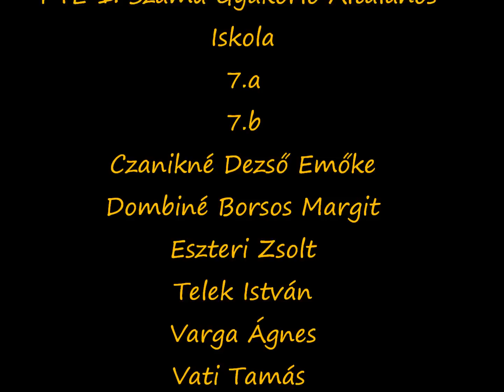HATÁRTALANUL! Vajdasági kirándulás - PTE 1.Sz. Gyakorló Általános Iskola Pécs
A HATÁRTALANUL! program keretében a Bethlen Gábor Alapkezelő Zrt. HATÁRTALANUL! Programigazgatósága nyílt pályázati felhívást hirdetett 2011-ben a határon túli magyarsággal kapcsolatos ismeretek bővülésének elősegítésére. A pályázat célja a magyarországi közoktatási intézményekben 7. évfolyamon tanuló diákok Románia, Szlovákia, Szerbia, Ukrajna, magyarlakta területeire irányuló tanulmányi kirándulásának támogatása volt.
Az 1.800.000 Ft-os állami támogatásnak köszönhetően a PTE 1.Sz. Gyakorló Általános Iskola két hetedik osztálya vett részt a tanulmányi kiránduláson. A kirándulás célja a határokon túli magyarsággal való összetartozás tudatának erősítése volt, a délvidéki magyar kulturális örökséggel és annak őrzőivel való megismerkedés útján. Az alábbi településekre látogattunk: Kupuszina, Újvidék, Pétervárad, Belgrád (Nándorfehérvár), Zimony, Székelykeve, Hertelendyfalva, Szendrő, Galambóc, Zenta, Csantavér, Szabadka. Al-dunai kiránduláson is részt vettünk. A programot összeállító  és a kirándulást irányító pedagógusok: Czanikné Dezső Emőke, Dombiné Borsos Margit, Eszteri Zsolt, Telek István, Varga Ágnes, Vati Tamás. Reméljük, hogy a programnak köszönhetően tanítványaink szemléletében megjelenik a  nemzeti összetartozás gondolata és érzése,  a továbbiakban jobban megértik a hazai és a határon túli magyarság történetéből fakadó örömteli és tragikus elemeket is. A magyar kulturális örökség alaposabb megismerése révén nemzeti büszkeségük növekedésében is bízunk.